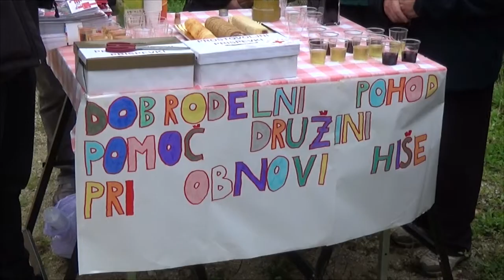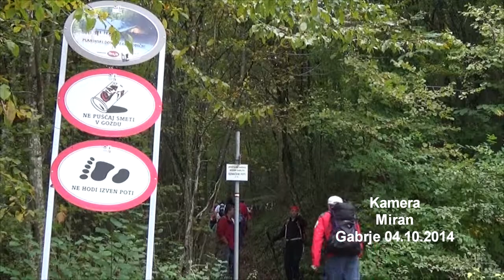Dobrodelni pohod na Gorjance 2014